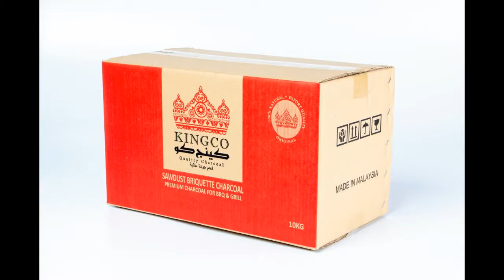KINGCO SAWDUST BRIQUETTE CHARCOAL MALAYSIA | CHARCOAL SHOP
Are you looking for BBQ party at home? Our sawdust briquette charcoal is your best choice!